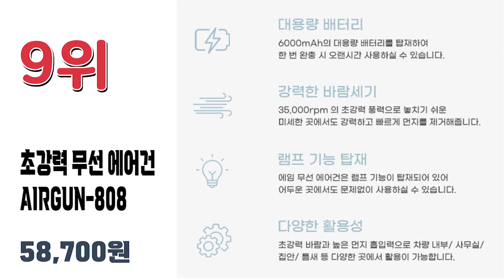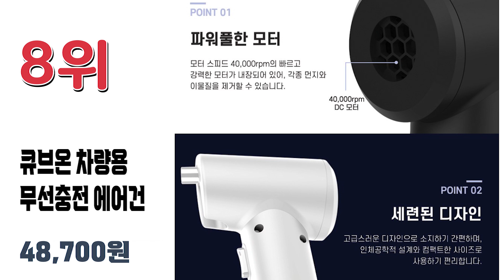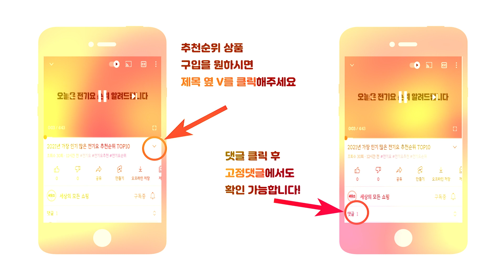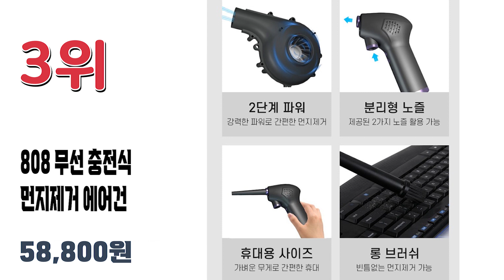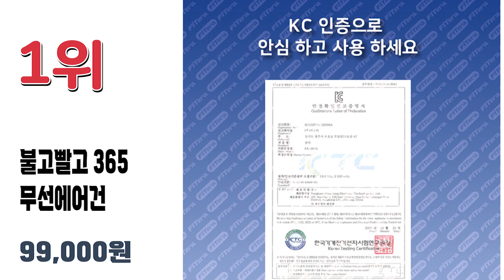2022년 가장 많이 팔린 가성비 무선에어건 추천순위 TOP10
2022년 가장 인기 많은 무선에어건 추천순위 TOP10입니다.

🔥무선에어건 TOP10🔥

10위 펜타오닉 무선 차량용 에어건 먼지청소기
58,800원

9위 초강력 무선 에어건 휴대용 차량 PC 가정용 먼지제거기 / AIRGUN-808
58,700원

8위 큐브온 차량용 무선충전 에어건 C타입 미니청소기 + 파우치 세트
48,700원

7위 윈코 에어몬스터 무선에어건 WBM-1000
79,900원

6위 Soopii 초강력 먼지 제거 무선 에어건
57,760원

5위 디씨네트워크 월윈드 차량용 초강력 무선 에어건 휴대용 가정용 먼지제거 51000RPM
43,880원

4위 시프이컴 프리미엄 휴대용 2단 무선 에어건 블랙 CIF-AG01
44,800원

3위 808 무선 충전식 먼지제거 에어건
58,800원

2위 위드앤올 무선 에어건 WNA-AG6
57,420원

1위 무선으로 간편한 강력 에어건 불고빨고 365 무선 핸디 송풍기
99,000원